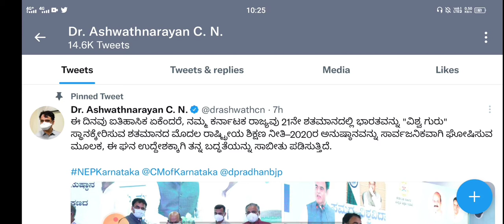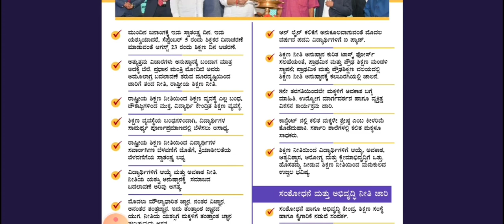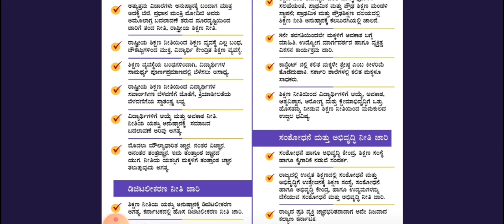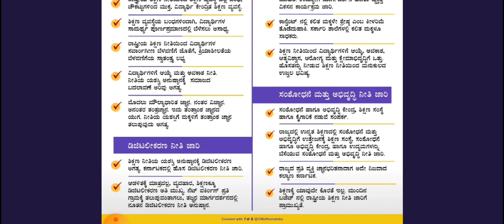All University update|aug 2021|students solution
Upi id:hatersvtu@ybl